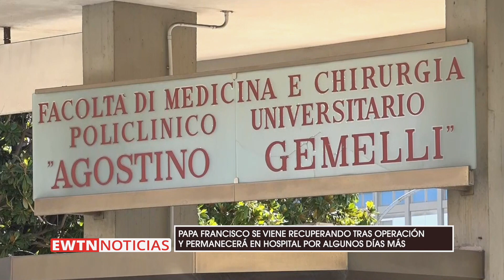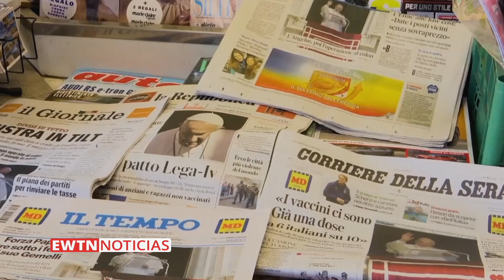Papa Francisco se viene recuperando tras operación y permanecerá en hospital por algunos días más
El Papa Francisco se sometió, hace poco, a una operación quirúrgica programada. Tras esta intervención, el Santo Padre permanecerá algunos días más hospitalizado para continuar con su recuperación. Conozca los detalles.